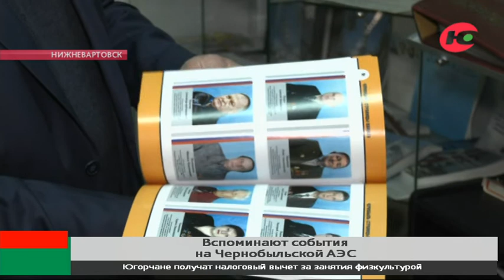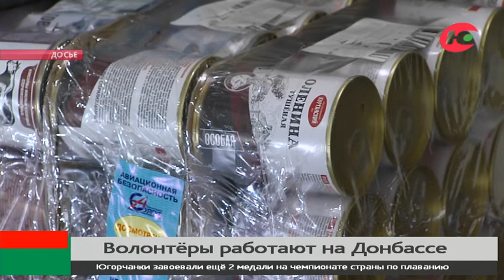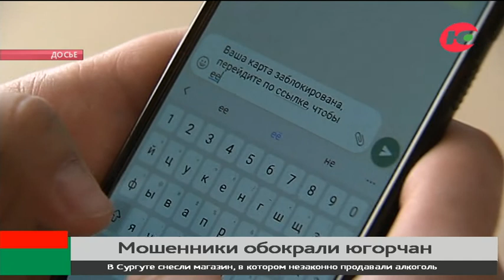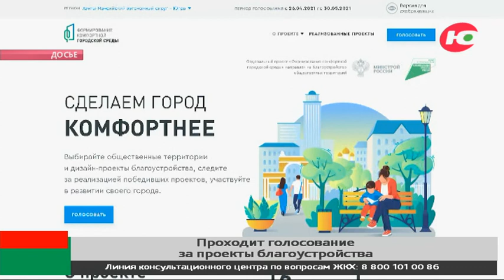Новости 26.04.2022 21:30